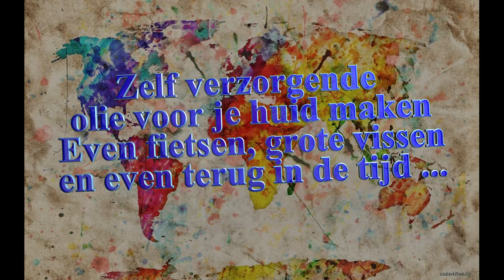VLOG 18 - Juni 2019 "Santa Pola" Zelf verzorgende olie maken en meer ...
Wij zijn in Santa Pola om onze sanitaire voorzieningen te verschonen en blijven daar een tijdje 'hangen' ..., omdat het daar ons goed bevalt. Door de bekende 'vrienden', blijven we dan ook wat langer staan.  Een  Italiaanse leert ons hoe wij wij zelf een verzorgende olie voor onze huid kunnen maken. We fietsen een mooie route en zien veel vissen en we wanen ons even terug in de tijd in een verdedigingskasteel ...